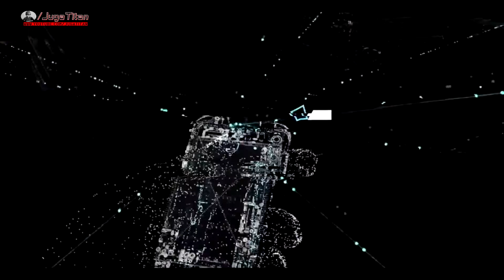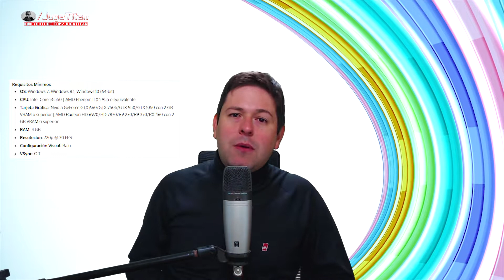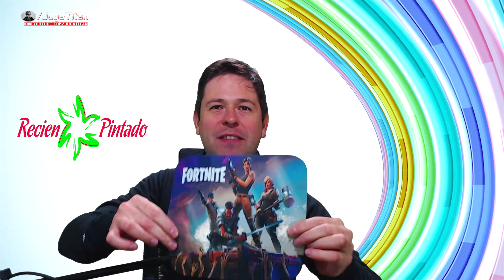JUGATITAN Programa N° 14 - 2 TEMP - FOR HONOR - BLUES BROTHER BAND -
Que tal amigos programon impresionante el de este finde, Jugamos al FOR HONOR. Juego de Samurai - Caballeros y Vikingos - Ademas conocemos el show de blue brother band en Hollywood Studios.

Maneras de ayudar al canal!